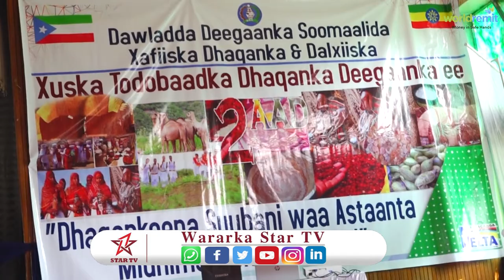waxaa magalada jigjiga lagu qabte Todobadka dhaqanka Deganada Itoobiya